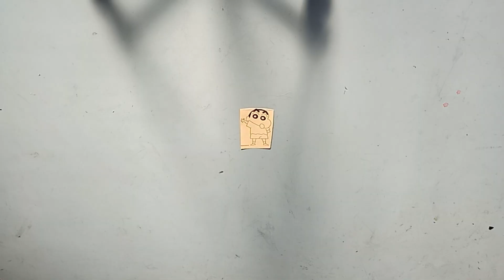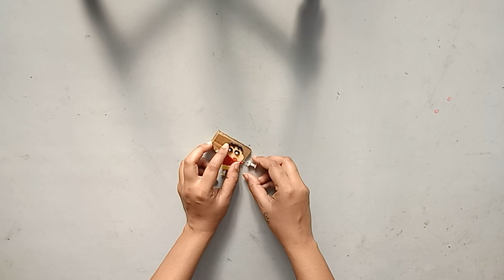how to make Shinchan keychain with Glitter Foam Sheet | DIY Shinchan keychain | Sneha's Craft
Hey Guys!!!
Learn to make a cute Shinchan keychain in this video using glitter foam sheets.